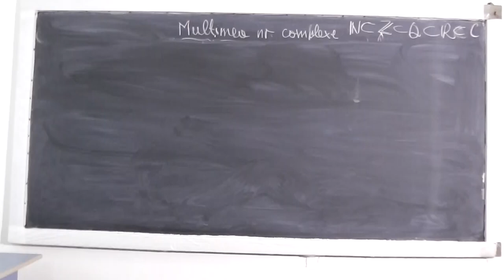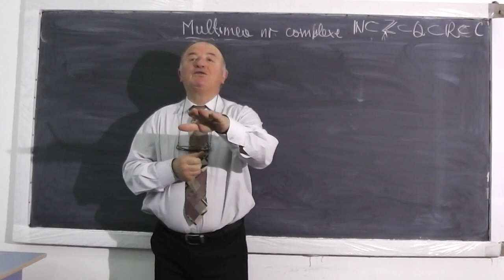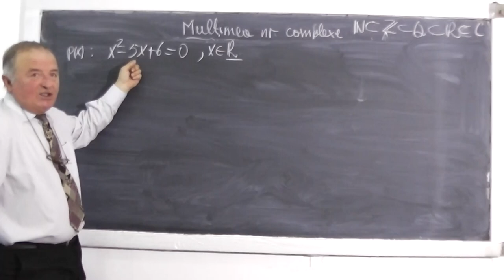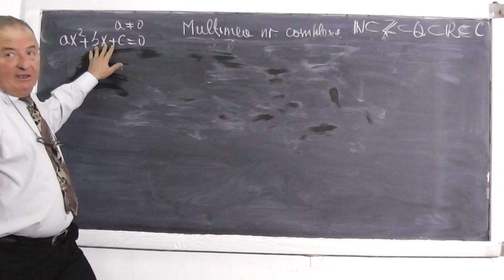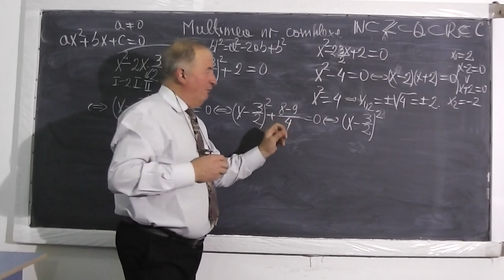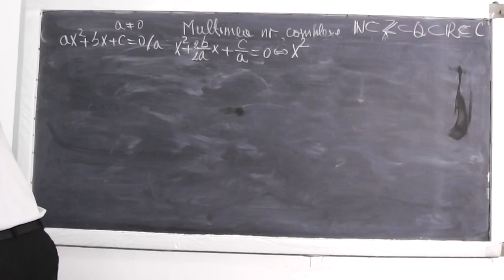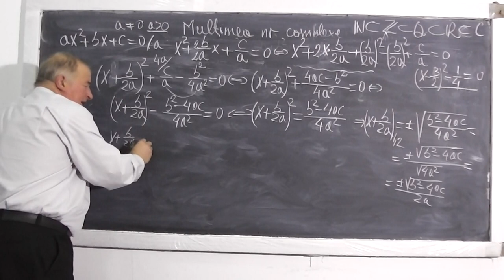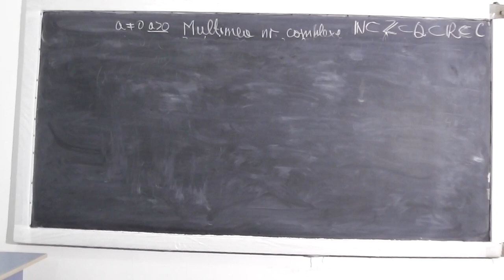Lectia 350 - Ecuatia de gradul 2 pe intelesul vostru - Matematica cu Proful Online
Daca lectia va este utila, as aprecia un Share si Like - In aceasta lectie de matematica ne ocupam de ecuatia de gradul II pe intelesul vostru. Daca lectia va este utila, as aprecia un Share si Like - VIDEO MATEMATICA cu Proful Online sau cautati pe Google: profu online Ioan Ursu